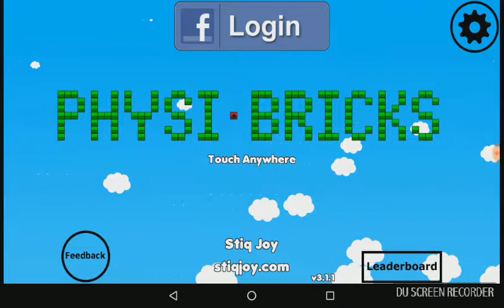Primul filmalet ep1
Joc de pe Magazin Play:physi Bricostore